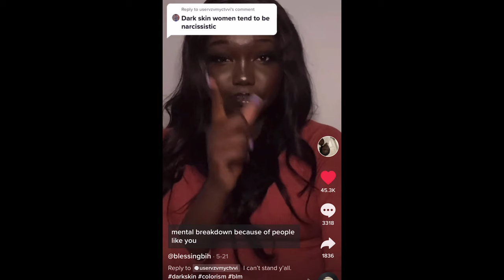How to EMBRACE your DARK SKIN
Self Taking Camera App: Lens Buddy

Helloooo beautiful people! I hope this finds you well. I love you guys so much and I want us all to be confident in our own skin. It’s a blessing to be chocolate 🍫. Don’t ever forget that! 😘❤️